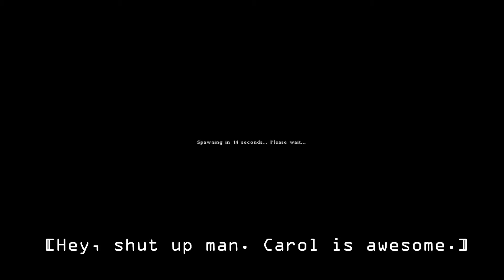Tales of Dayz - Building Trust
We end up meeting these two guys hiding with guns. We don't have anything to fight with them so we go and loot some weapons. We come back and here's what went down...